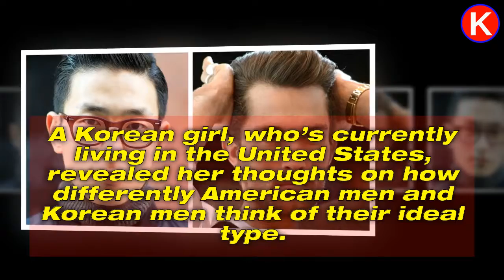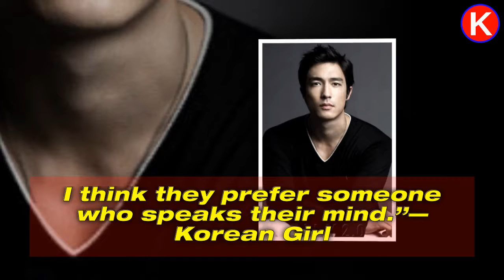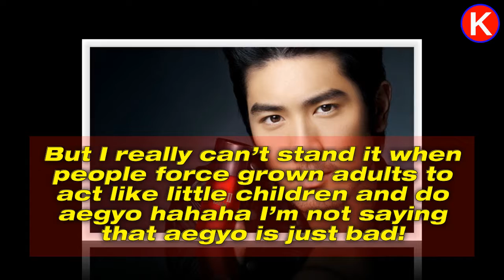Korean Girl Explains The Main Difference Between American Men And Korean Men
► Korean Girl Explains The Main Difference Between American Men And Korean Men|K-Star News Channel